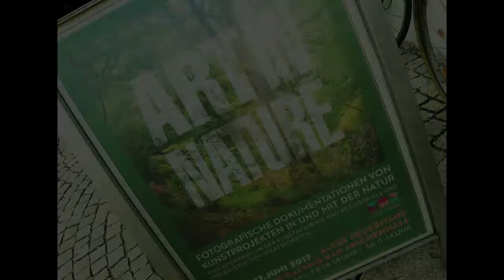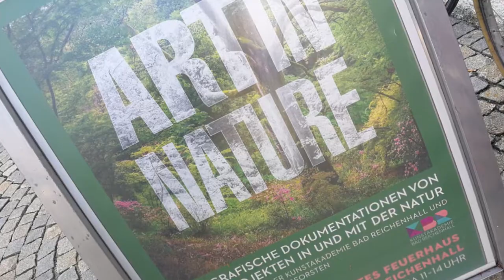Kunstakademie Bad Reichenhall Ausstellung "Art in Nature" Kurs Nils Udo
Kunstakademie Bad Reichenhall, KBR, Bayern, nahe Salzburg
„art in nature“ - Ausstellung fotografischer Dokumentationen von Kunstprojekten in und mit der Natur, entstanden 5.-9. Juni 2017 im Kurs von NILS-UDO in Bad Reichenhall. Eine Kooperation der Kunstakademie Bad Reichenhall und der Bayerischen Staatsforsten.